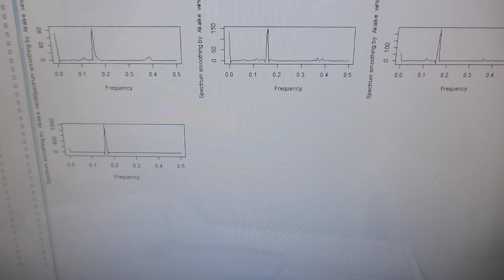超音波発振制御プローブと樹脂容器の組み合わせを利用した、メガヘルツのスイープ発振制御実験（オリジナル超音波システムの開発技術）